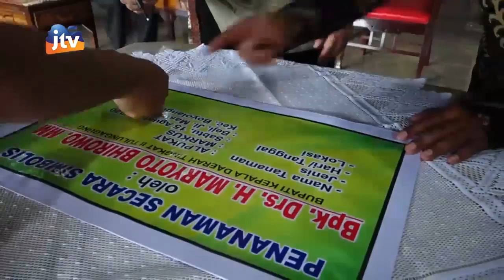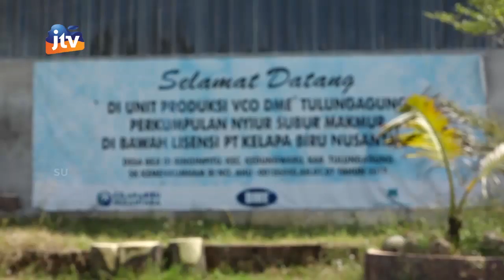Tulungagung - Bupati Tulungagung Dorong Petani Kembangkan Budidaya Alpukat Aligator